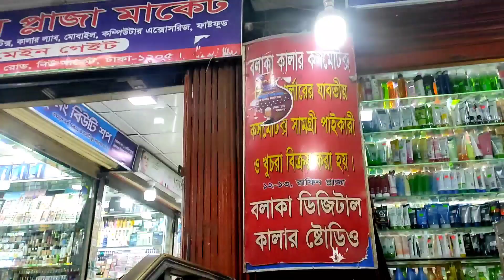মাত্র100 টাকা থেকে শুরু করে সুন্দর সুন্দর হিজাব কালেকশন 😱